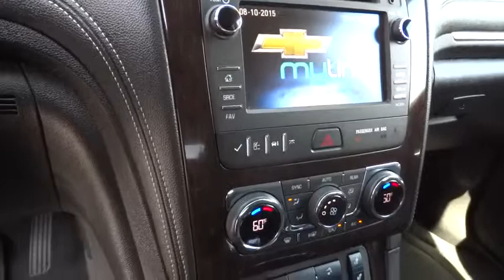2015 Chevrolet Traverse Carson City, Reno, Yerington, Northern Nevada, Elko, NV P14368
2015 Chevrolet Traverse
2015 Chevrolet Traverse AWD 4dr LT w/2LT - Stock#: P14368 - VIN#: 1GNKVHKD6FJ123059